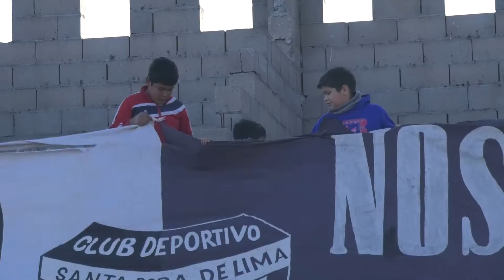DENUNCIAN ABANDONO TOTAL DEL PREDIO DEL CLUB LA CASITA DE SANTA ROSA DE LIMA